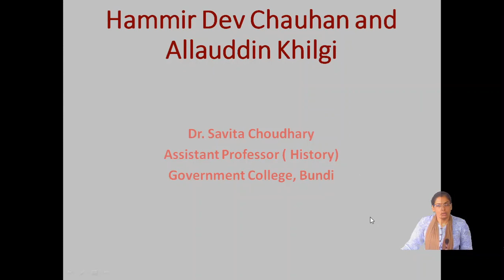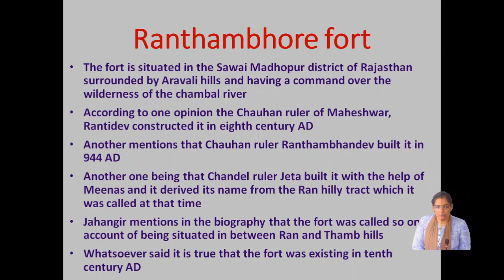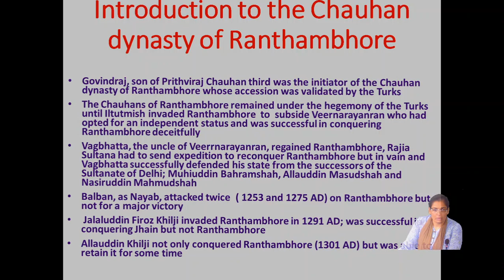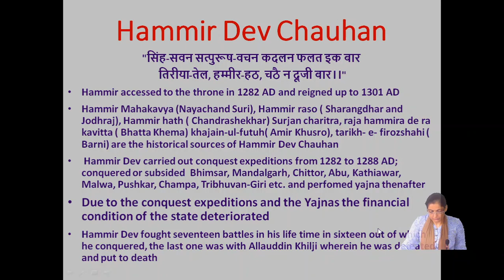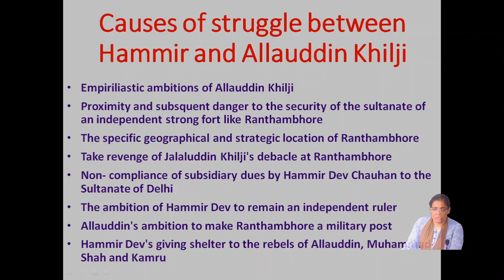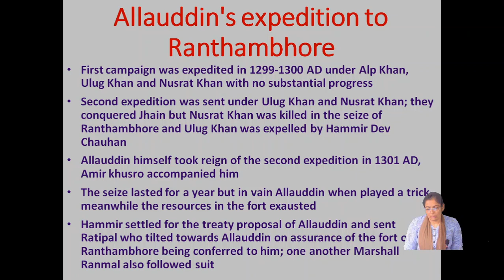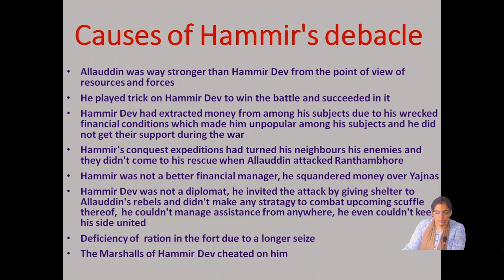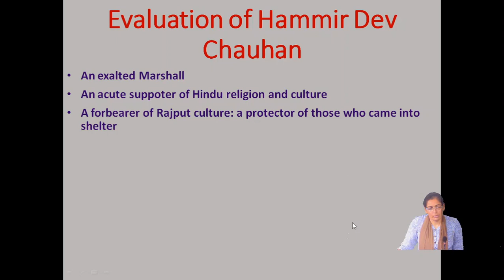9 September 2020, Allauddin Khilji ka Ranthambhore abhiyan, Dr. Savita Choudhary